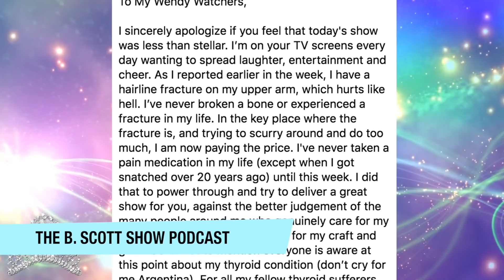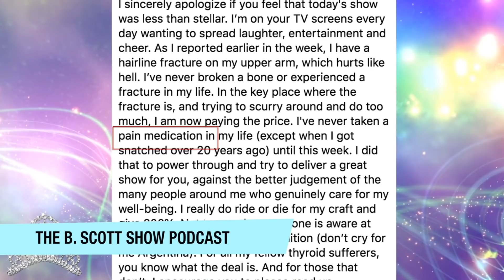Wendy Williams hospitalized after her husband's mistress gives birth!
Wendy Williams world is currently spinning after the news that her husband's mistress gave birth to his baby.
Follow on instagram @empressivetv